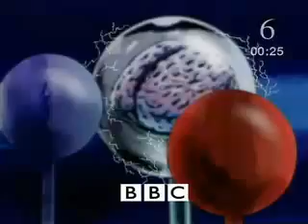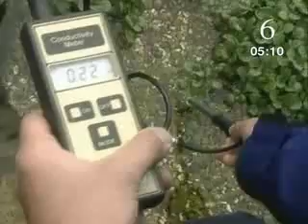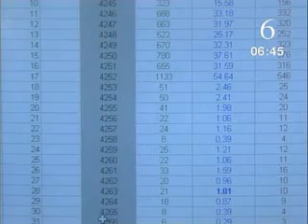Biological Variables S119LS25